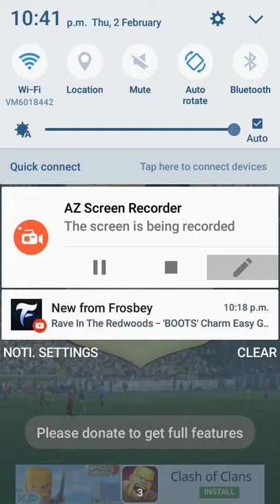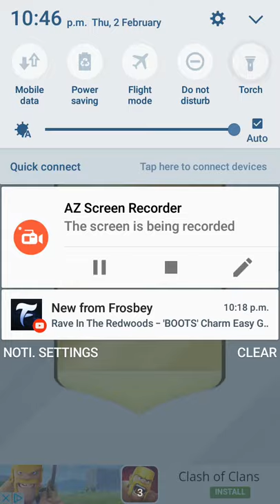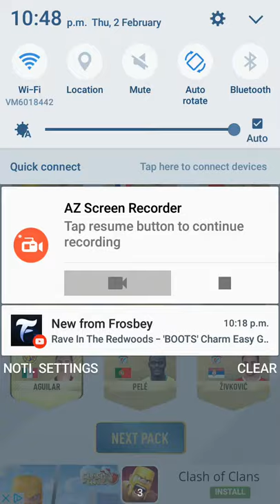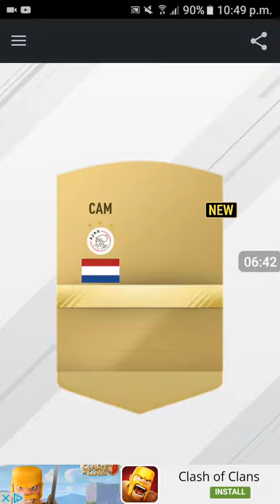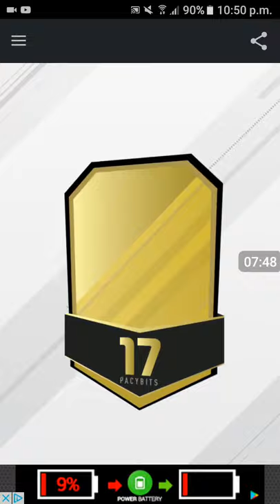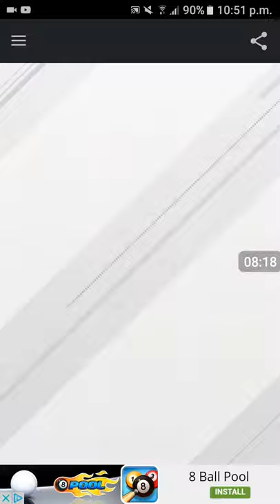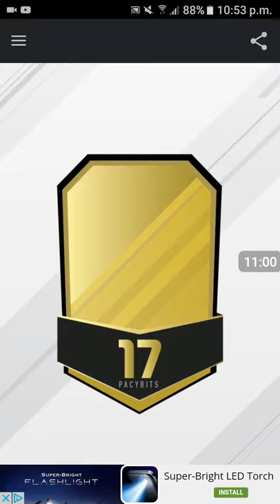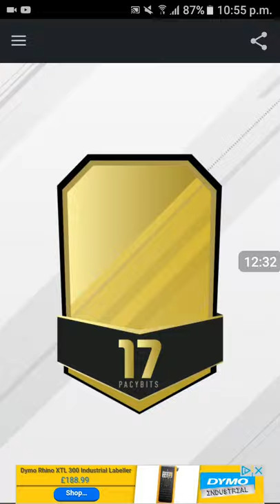Best pack opening on fifa 17 no joke